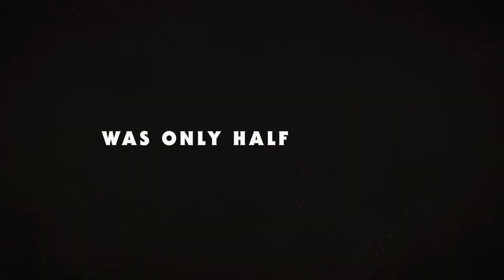Joe vs. Carole (2022) (TV Series) - Official Trailer (FHD) | Trailer Bell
Genres: Biography • Comedy • Drama

Creator: Etan Frankel

Executive Producers: Kate McKinnon • Etan Frankel • Hernan Lopez • Marshall Lewy • Aaron Hart • Alex Katsnelson

Stars: John Cameron Mitchell • Kate McKinnon • Kyle MacLachlan • Dean Winters • Brian Van Holt •

William Fichtner • Nat Wolff • Sam Keeley • Lex Mayson • Joel Marsh Garland • Marlo Kelly • Aliandra Calabrese

Production Companies: Wondery • Universal Content • Productions

Distribution Company: Peacock